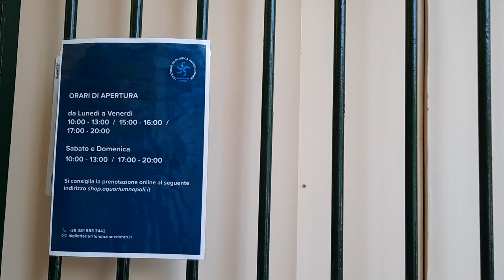Вход в аквариум и ожидание перед посещением. Зоологическся станция Антона Дорна. Неаполь